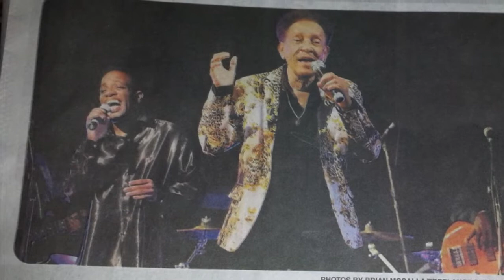The Genius Stories- Derrick Harriott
This is the one that rides the Chariot, 14th chart buster,, episode series.
By the way, sorry for my Shirt looks so sweat, cause of 91 degrees, HOT!!